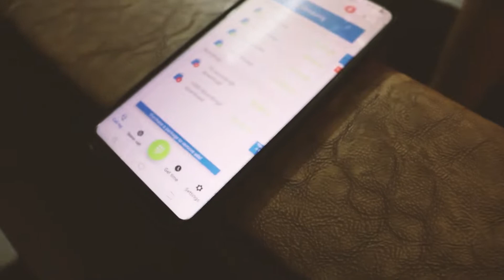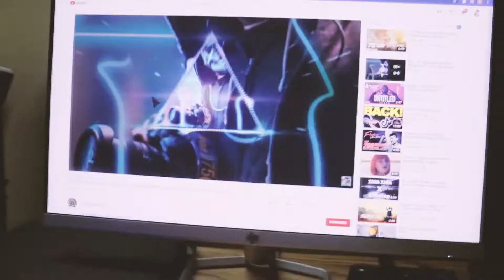WE ARE HALF INDEPENDENT 🇮🇳🇮🇳 JAI HIND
this vlog is about independence day celebration